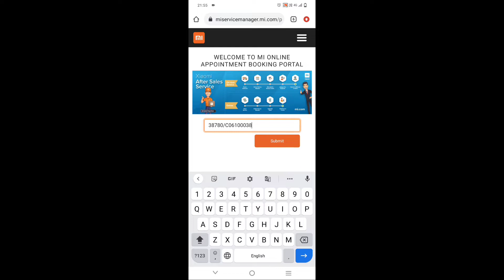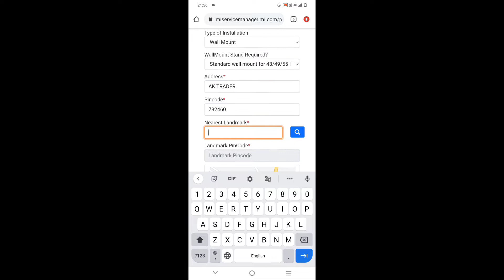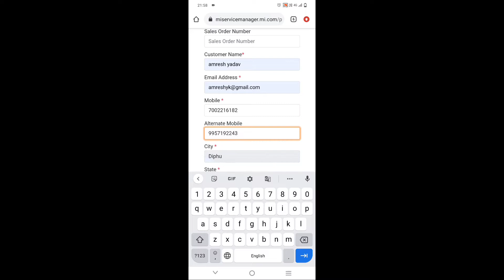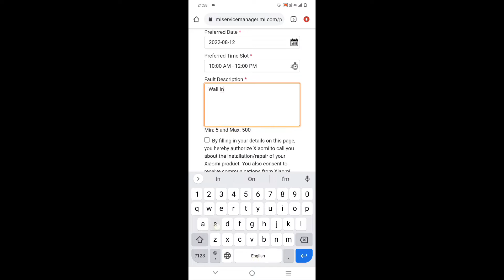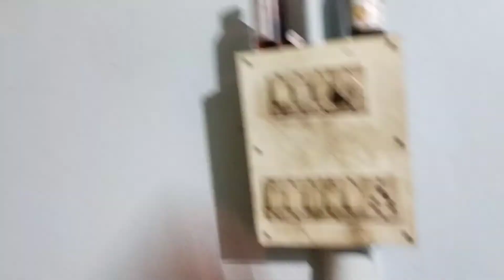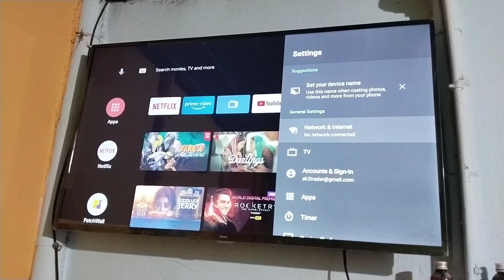Redmi 108 cm (43 inches) 4K Ultra HD Android Smart Led Tv unboxing settings appointment for instl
Redmi 108 cm (43 inches) 4K Ultra HD Android Smart LED TV X43 | L43R7-7AIN (Black)